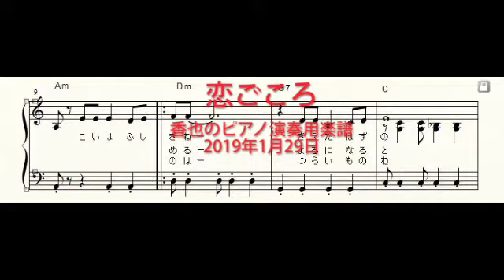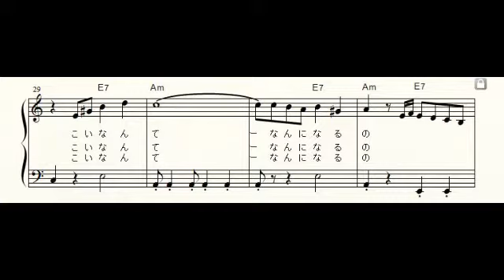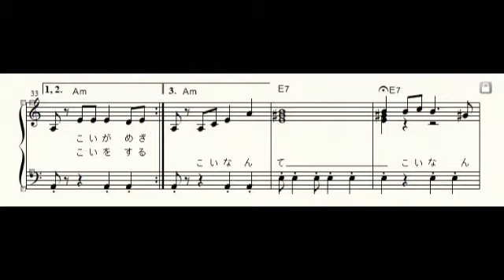恋ごころ ピアノ演奏190129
恋ごころ　ピアノ演奏
2019年1月29日